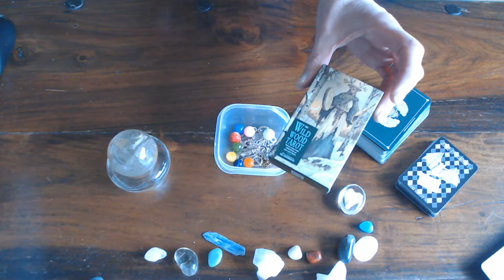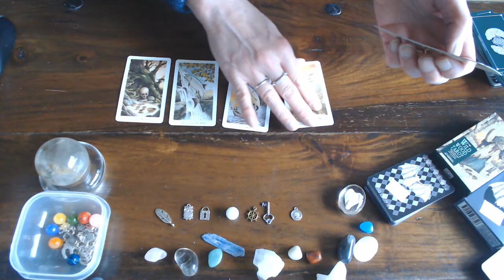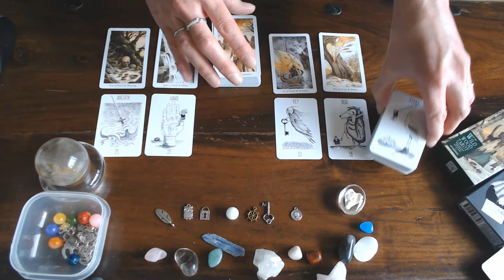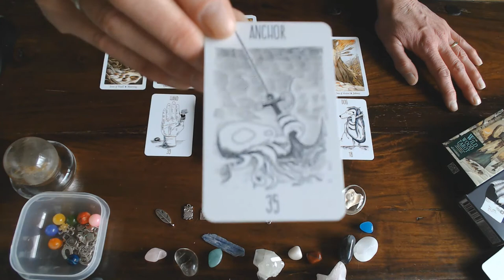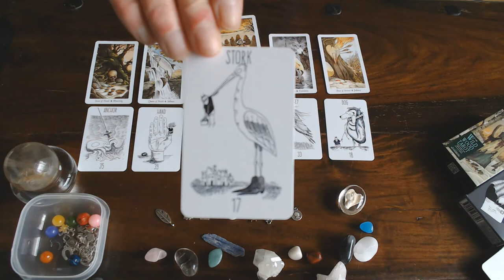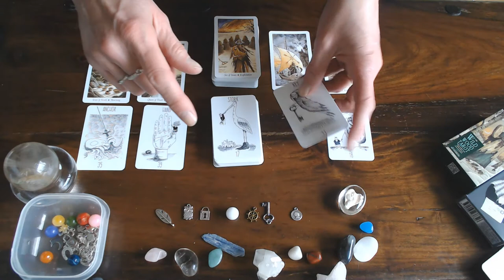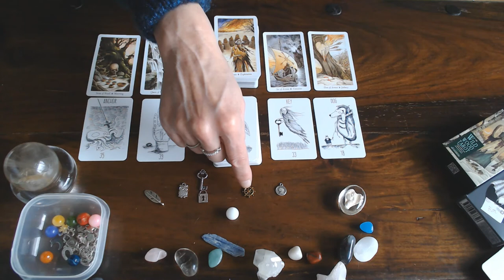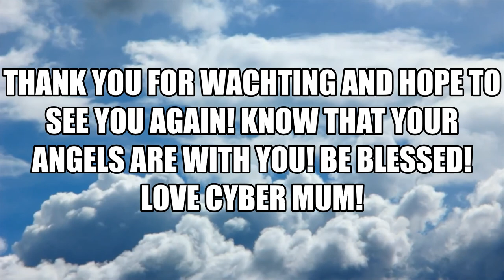LEO YOUR WEEKLY VLOG: FOR THE 16TH TILL 22ND OF MARCH 2020/LET GO OF SADNESS, ASK FOR HELP!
iN ORDER TO HEAL AND TRY TO MOVE ON SWEETIE!THERE ARE FRIENDS AROUND YOU!!